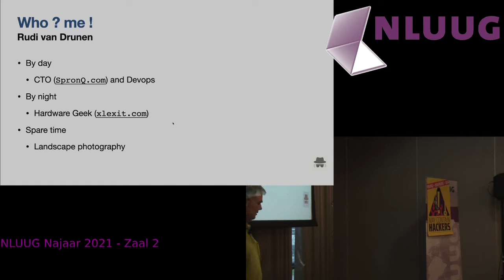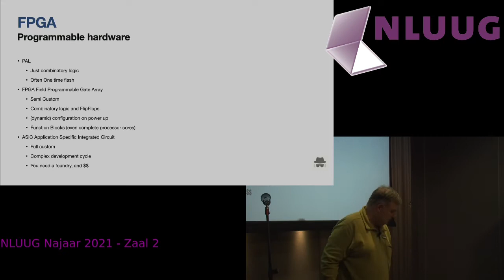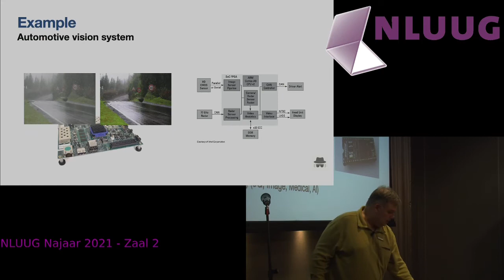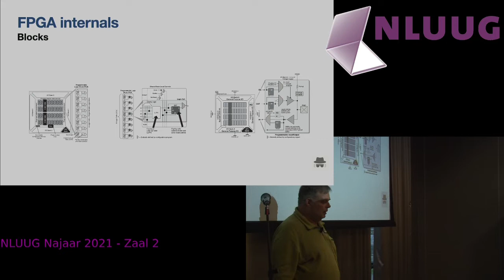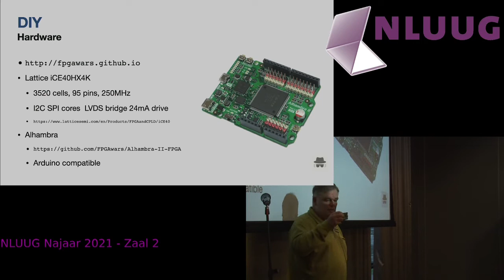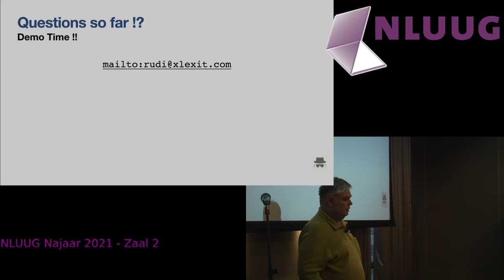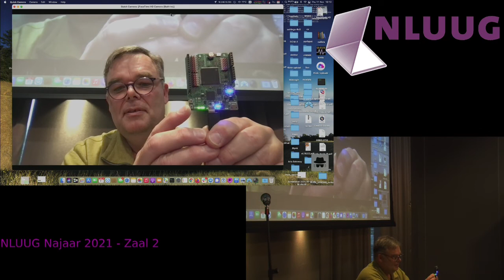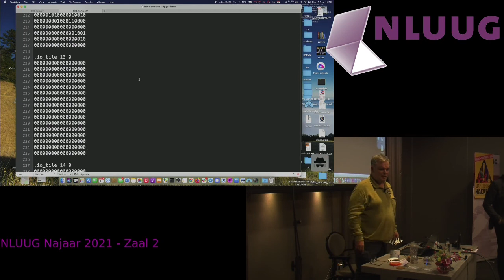NLUUG 2021 NJ Conference: Rudi van Drunen -- What are FPGAs anyway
What are FPGAs anyway and why is it fun to play with them?

Speaker: Rudi van Drunen

Abstract

Programmable logic devices —a.o. FPGAs (Field Programmable Gate Arrays)— are a cheap way of building your own logic (hardware) that can be used as (very) fast processing devices, or just logic devices in your hardware design.

In this talk I will explain what FPGAs are and what you can do with them and how to develop hardware systems with them using Open source tooling. We will be using different tools, both graphical and a hardware description language to generate configuration for an FPGA. A short (live) demo will be provided.
Biography

Next to being dad and geek, Rudi tries to mold the technical part of the product creation process at SpronQ.

Rudi has more than 20 years of experience in the UNIX and open standards world, in large (data-centers) and small (embedded) environments.

He is an active member of USENIX and likes to visit conferences. In his spare time, he's into photography, sailing and travelling, and tries to combine this.